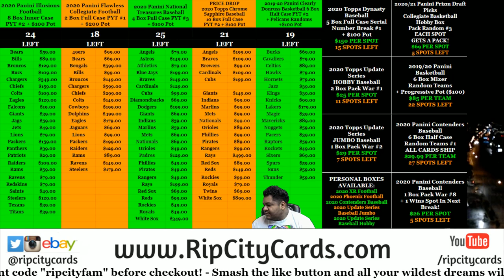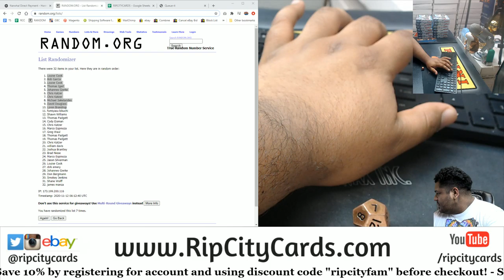$100 Progressive Pot Giveaway (11-11)